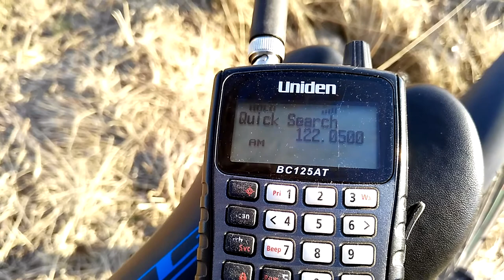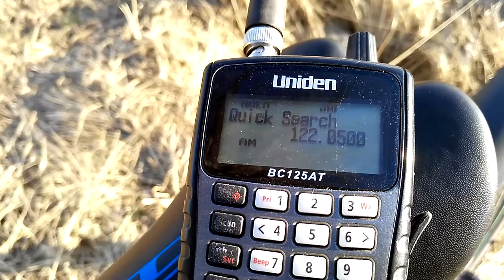ATIS 20180318 UMKK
Kaliningrad